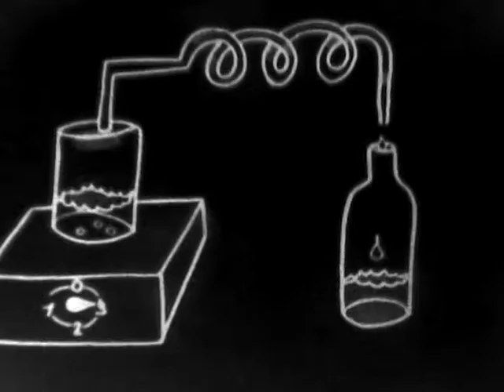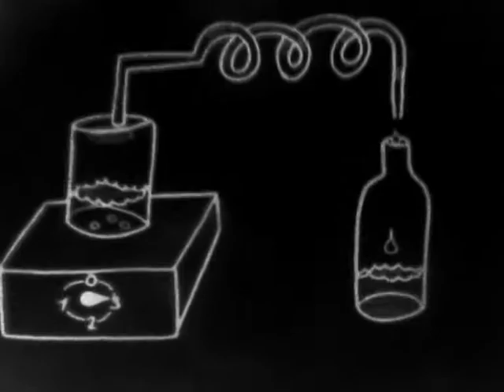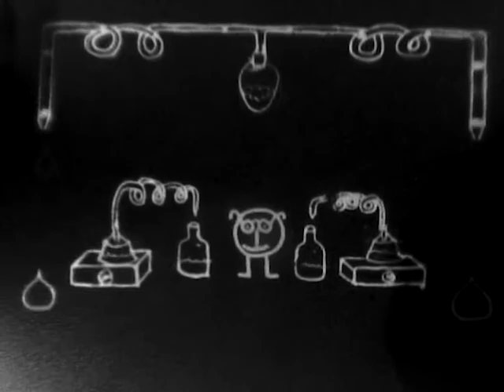Walkin' cookie toon #1 : OLSEN BLIR SINT - OLSEN GETS ANGRY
A "walkin' cookie toon" made the simplest way in 1962 with added music and contentum and some editing done July 2012. The original standard 8mm film was scanned using a custom build frame by frame telecine machine. the original negative film was home developed way back in time.